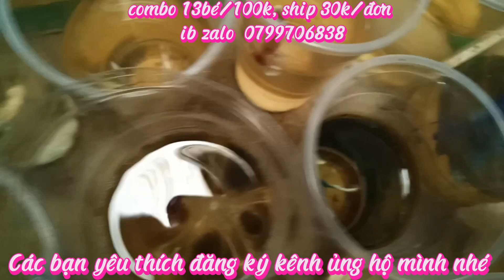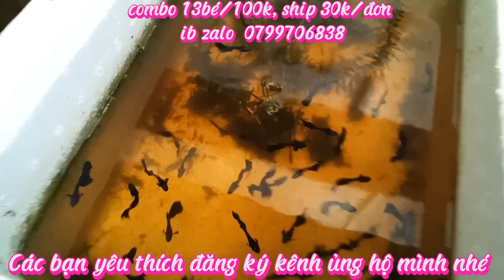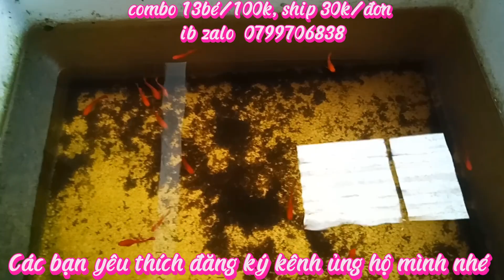Đợt cá ngày 30/9/Combo betta siêu rẻ 100k/13 bé